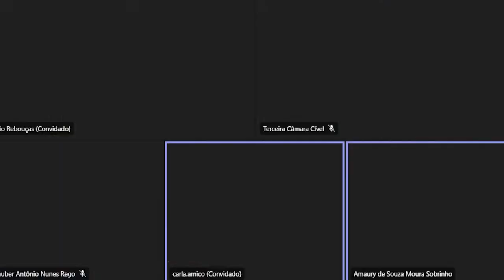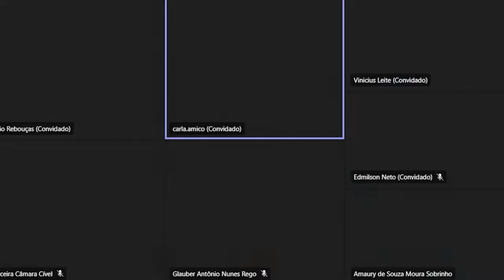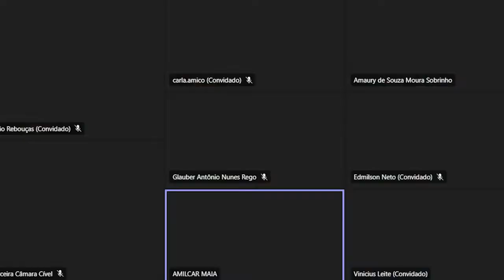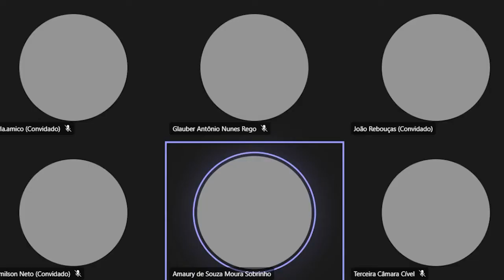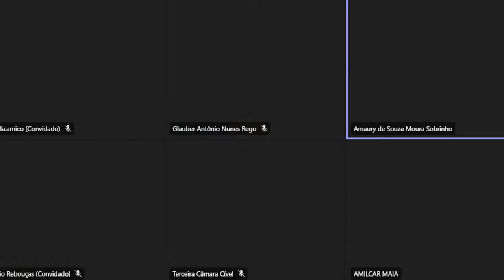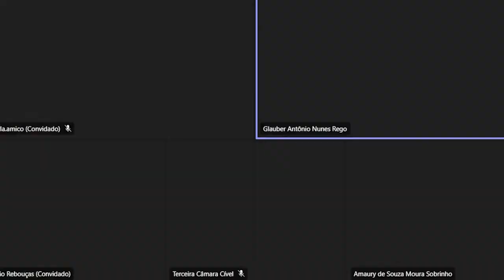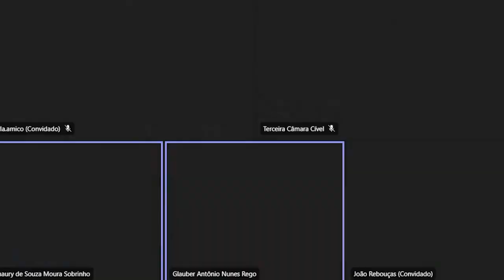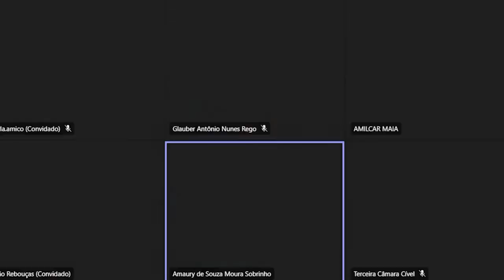Sessão Ordinária da 3ª Câmara Cível (22-03-2022)